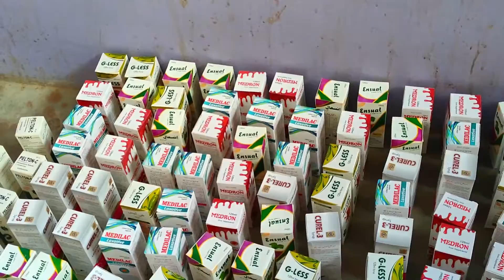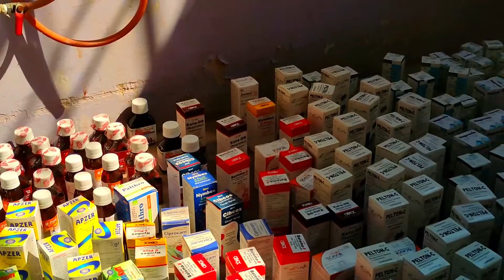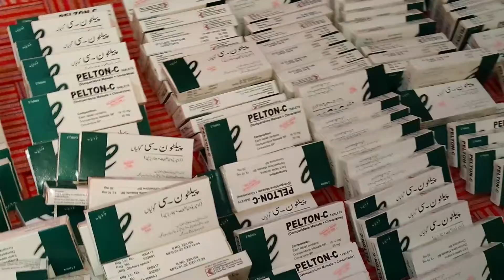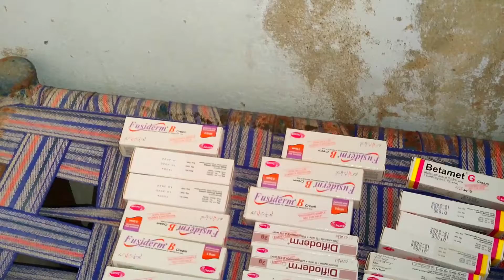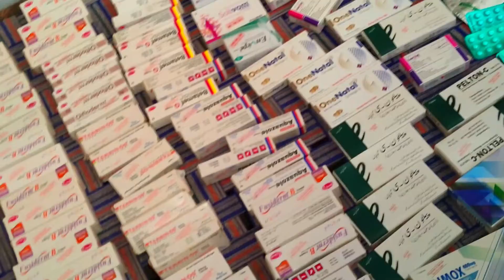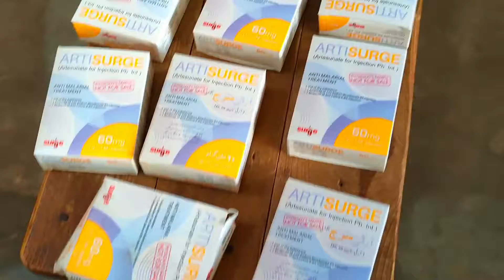Medicine For Flood Victims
Assalamoalikum!
 How Are you All Hope You All Are Fine And Doing Very Well So Today's Video About MEDICINE FOR FLOOD VICTIMS   Please watch Full Video Make Sure you Hit The Like Button Do Comments Also Share This Video And Yeah Don't forget To Subscribe This Channel!